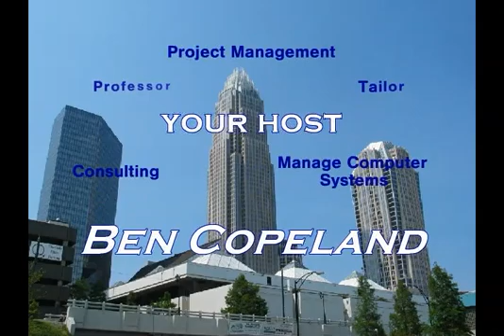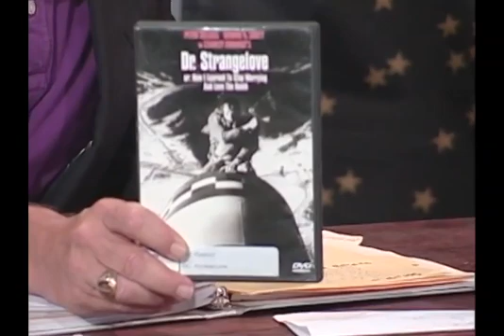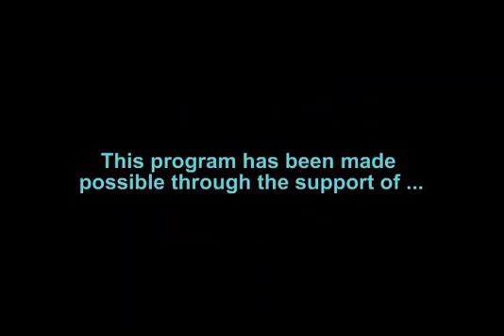06 TMRM 091506 Trip n Jeff